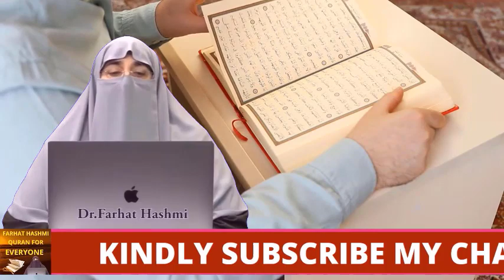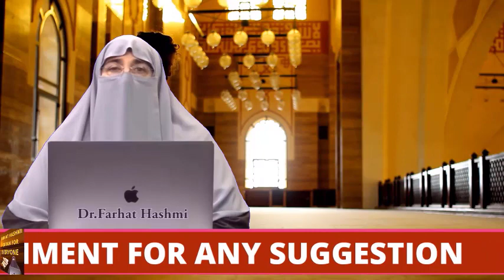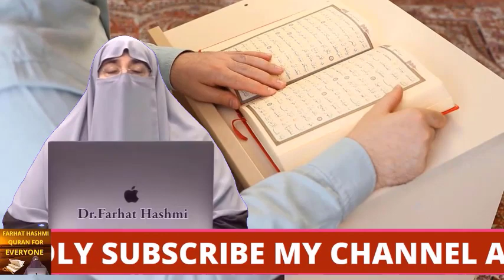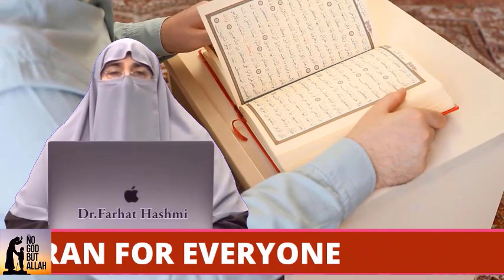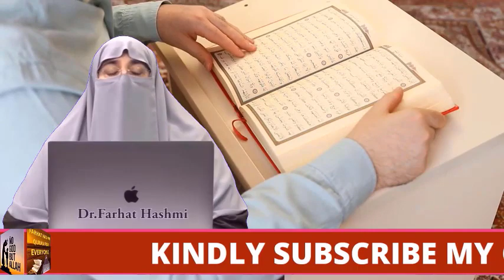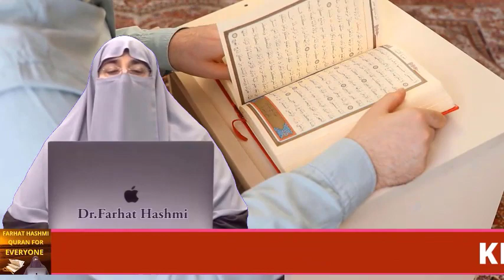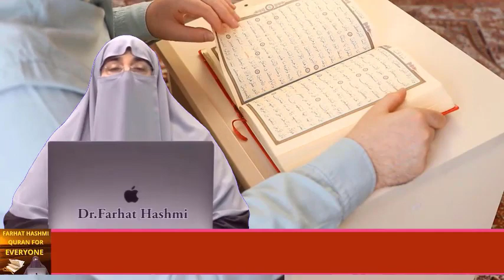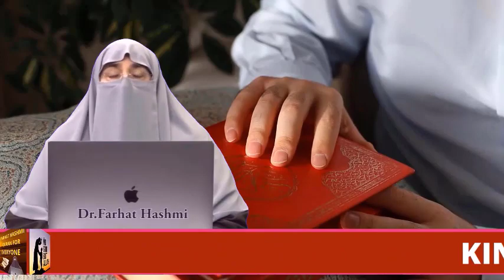Sood Ki Haraam Ki Hikmatain | By Farhat Hashmi